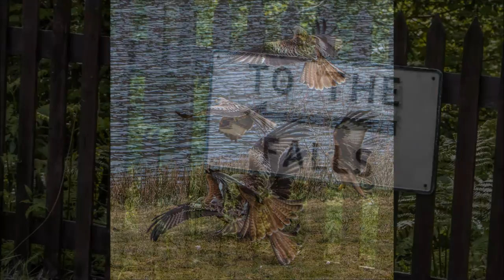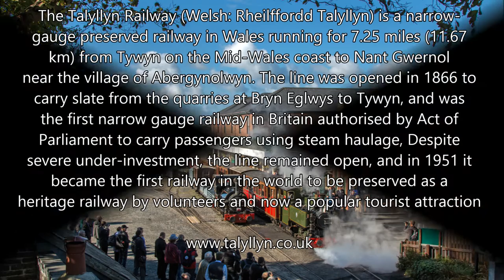Talyllyn Railway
A collaboration Between Dennis Billau  & Tywyn Photographers

2 Tywyn Photographers Darren Turner & Barbara Fuller who provided all the photographs.